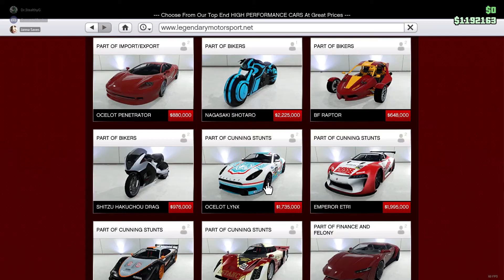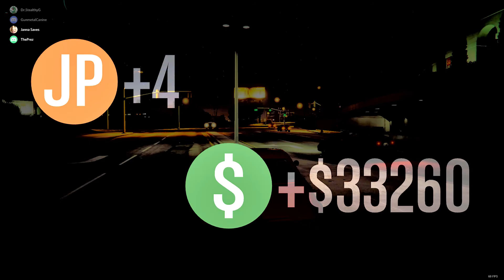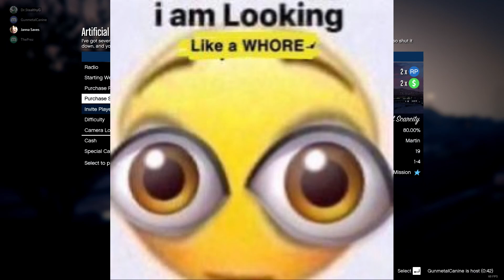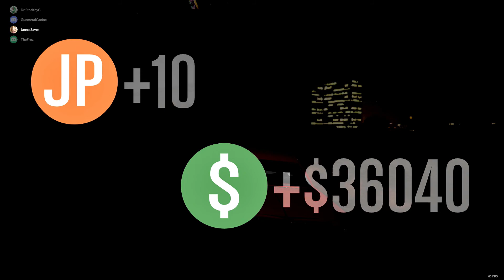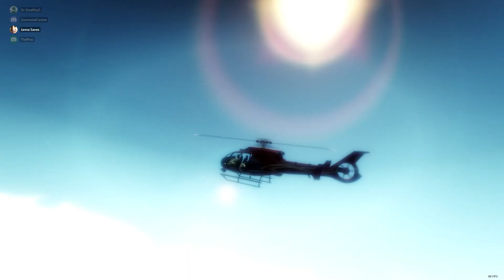Messing Around - GTA V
Just 4 friends dicking around GTA V :D